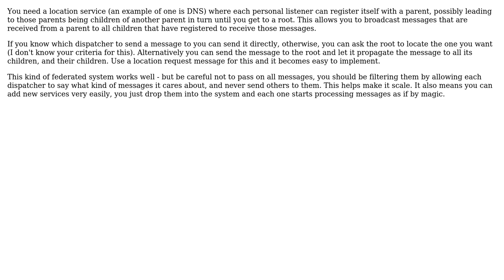Software Engineering: Object Communication Design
With thanks & praise to God, and with thanks to the many people who have made this project possible! You are responsible for your own actions.